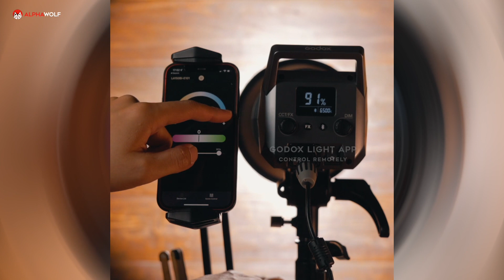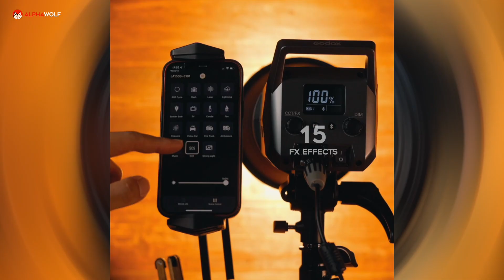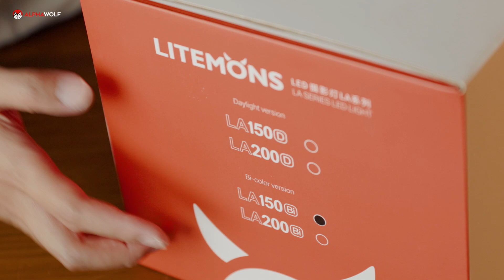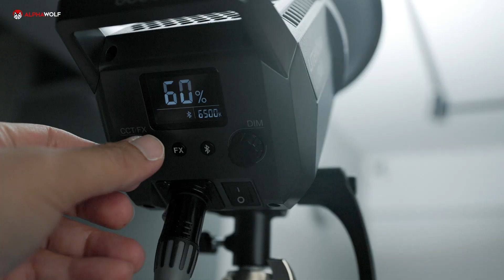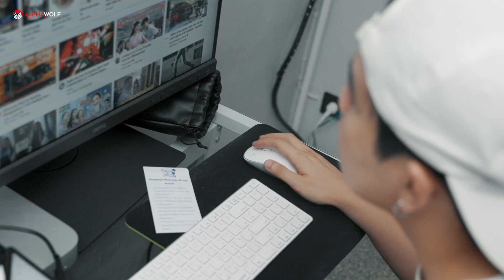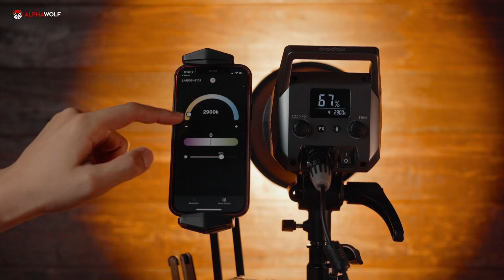Godox Litemons LA150Bi ไฟสตูดิโอตัวเล็กที่กำลังมาแรง !!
รีวิวไฟสตูดิโอรุ่นใหม่ล่าสุด Godox Litemons LA150Bi LED
เป็นไฟต่อเนื่องรุ่นหนึ่งที่ผมแนะนำเพื่อนๆ ที่ต้องการไฟคุณภาพสูง ขนาดเล็ก เชื่อมต่อมือถือได้ และราคาไม่แรงมาก เหมาะสำหรับคอนเทนต์ครีเอเตอร์ หรือคนที่ทำงานสายถ่ายภาพ ถ่ายวีดีโอ ไฟดวงนี้เหมาะกับเพื่อนๆ หรือไม่ ไปชมกันได้ครับ...

0:00​ - Intro
0:38 - Reels
1:22 - In the Box
3:02 - Bi-Color LED
5:06 - Connect with Smartphones
7:15 - Light Brightness
8:01 - Fan Noise
8:22 - Who is this light for?

ALPHA WOLF แกดเจ็ตสำหรับคอนเทนต์ครีเอเตอร์
คุณภาพดี ประกันศูนย์ไทย จัดส่งไว พร้อมบริการหลังการขาย